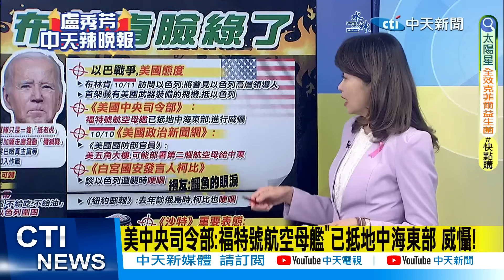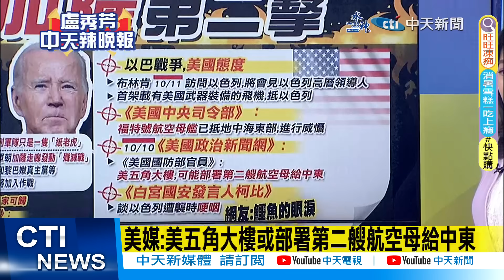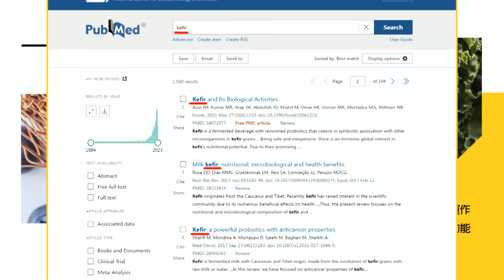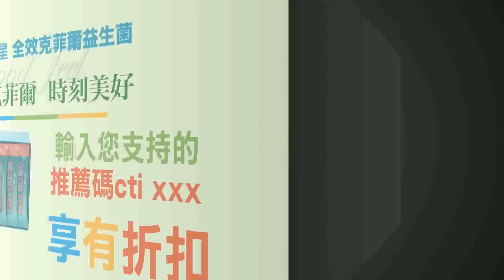【每日必看】沙特挺巴勒斯坦美方難堪 因拜登推動沙特.以國正常化｜超過1600人死! 以色列宣布全面封鎖加薩地帶 20231011｜辣晚報